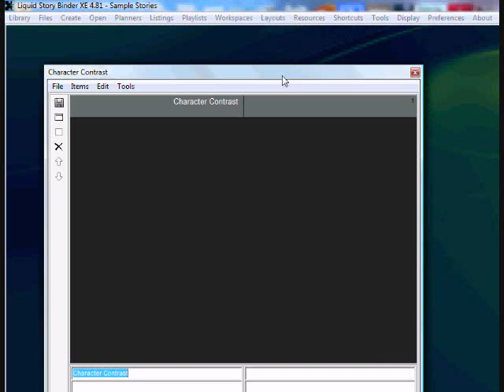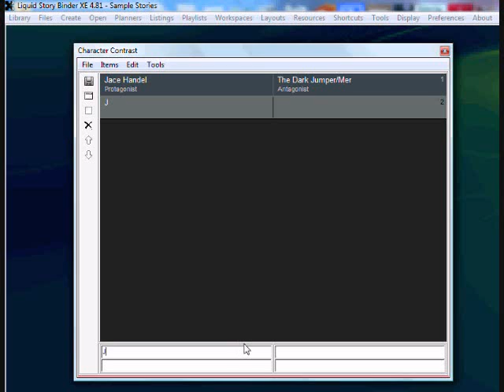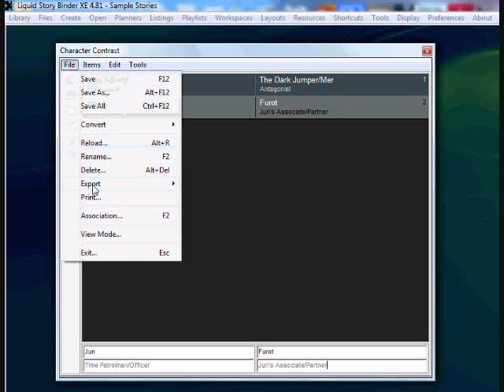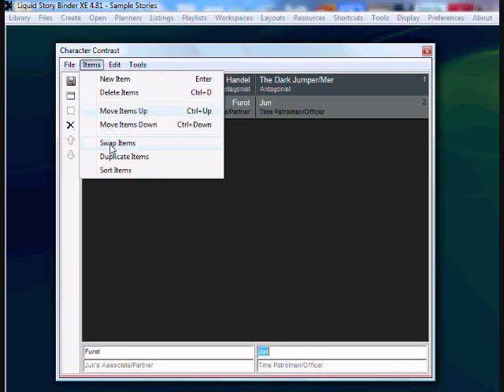Liquid Story Binder XE Tutorials - Contrasts (Basic)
This is an overview of a new feature in Liquid Story Binder XE - the Contrast Mode.  It's basically a mode that allows you to compare/contrast items in a list format.  This covers the basic options of the mode, but in advanced tutorials, I'll use it in a more practical measure.